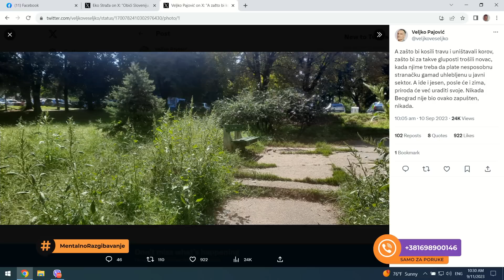Mentalno Razgibavanje: Jedan je Voštinić Peđa